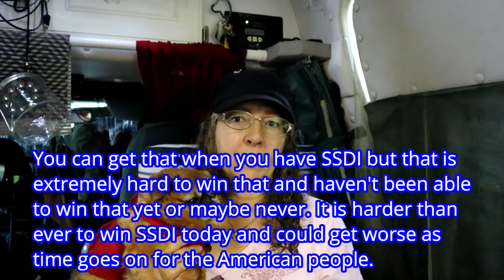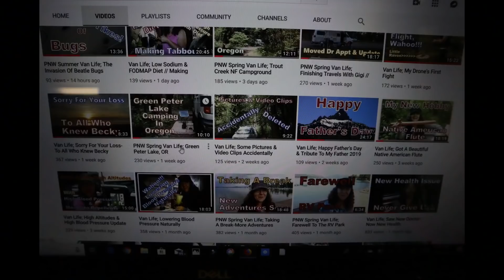Van Life; My Personal Vlogging Is Done & Why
Hi Friends, in this video I share why I have decided to end my personal vlogging and shere the direction of my channel. I love you all and thank everyon up to this point who has shared an interest into my personal balltle of traveling with disablitlites on the road.  Hugs!!!

Music from YouTube Library; Feeling Good by Doug Maxwell and Always Hopeful by Silent Partner